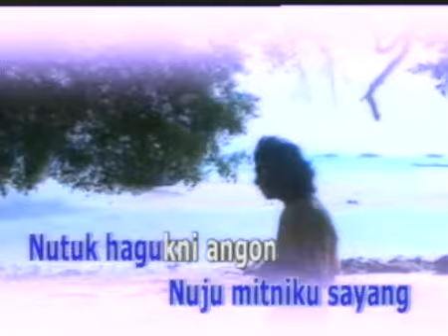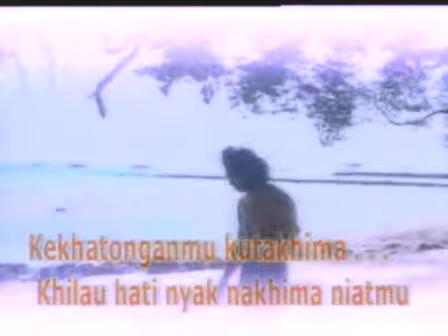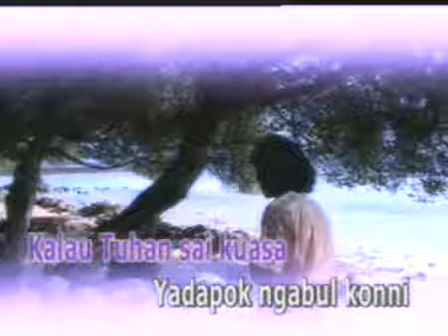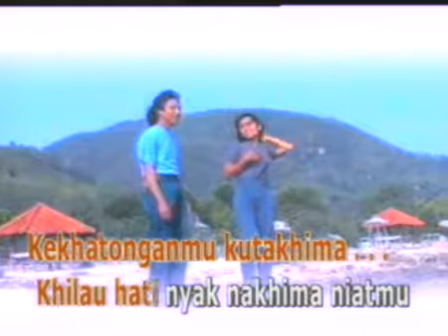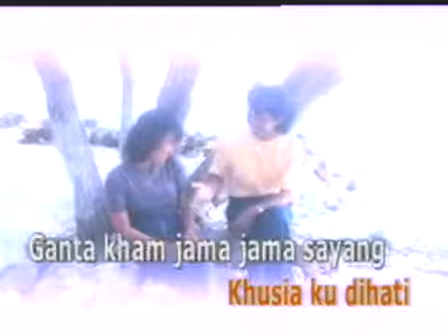TIKHAM PUPAKHDO - ATIK NURMALA - DANGDUT LAMPUNG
VOKAL: ATIK NURMALA
DANGDUT LAMPUNG